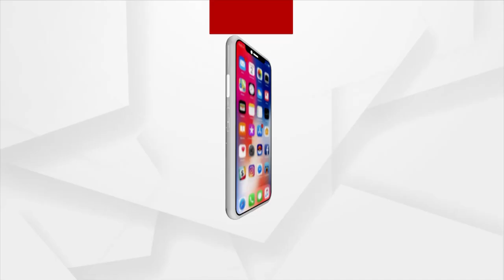ଗୀତ ମାଧ୍ୟମରେ ଡିମ୍ପଲଙ୍କୁ ନ୍ୟାୟ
ବହୁ ଚର୍ଚ୍ଚିତ ସୁମିତ-ଡିମ୍ପଲ ମାମଲା । ଗୀତ ମାଧ୍ୟମରେ ଡିମ୍ପଲଙ୍କୁ ନ୍ୟାୟ ଦେବା ପାଇଁ ସଙ୍ଗୀତ ନିର୍ଦ୍ଦେଶକ ବୃନ୍ଦାବନ ମେହେରଙ୍କ ନୂଆ ସମ୍ବଲପୁରୀ ଗୀତ ।